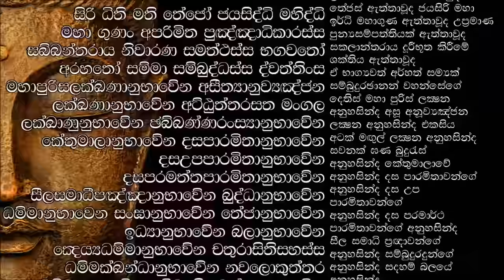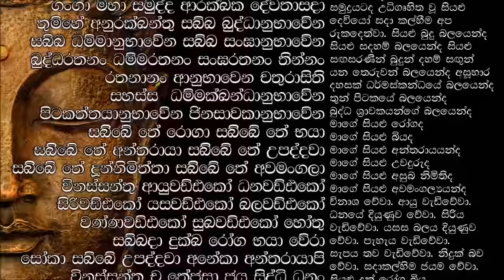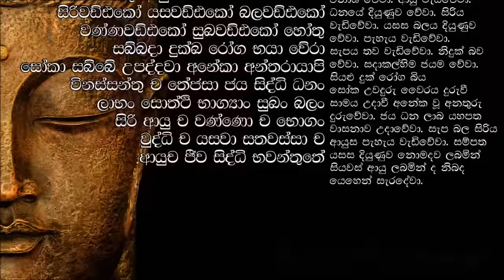Jaya Piritha - ජය පිරිත (MKS)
Jaya Piritha - ජය පිරිත

ජය පිරිත කියන්නේ යතිවරුන් විසින් ඉතාමත් හොඳ, සුභ, ගණ පිහිටුවලා හදපු එකක්. එහි ඇත්තේ සුබ පරමාර්ථයි. මෙහි චේතනාවන් පාරිශුද්ධයි. ඒ නිසා මෙය නිතර ශ්‍රවණය වන විට, කියන කොට ඉතා යහපත් ප්‍රතිඵල ලැබෙනවා. මෙය පසු කාලීනව පිරිත් පොතට එකතු කළ පිරිතක්. ජය පිරිතේ තුනුරුවන් ගුණ සමඟ මහානුභාව සම්පන්න ආශිර්වාදාත්මක බලයක් අන්තර්ගතයි. මෙය තරම් සිංහල, බෞද්ධ ජන හදවත්වලට මුල් බැස ගත් වෙනත් පිරිතක් නැති තරම්. ඊට හේතුව මේ පිරිතෙන් බුදුරජාණන් වහන්සේගේ අපරිමිත ගුණ සමුදායම කියැවෙන නිසයි.

තෙරුවන් ගුණ හා ආනුභාවය
බුද්ධ ධම්ම සංඝ යන තෙරුවන්ගේ ආනුභාවයෙන් ද, මේ ආදී ආකාරයට තෙරුවන් ගුණ හා එහි ආනුභාවය ගැන කියැවෙනවා. ඒ වගේම පිරිත සැකසිලා තියෙන ආකාරයට මිනිසුන්ගේ සිත් වහාම ඇද බැඳ ගන්නවා. අනෙක් පිරිත් ද එසේ වුවත් මෙහි විශේෂත්වයක් තියෙනවා.

"ද්වත්තිංස මහා පුරිසලක්ඛණානුභාවේන අසිත්‍යනුව්‍යඤ්ජන ලක්ඛණානුභාවේන අට්ඨුත්තරසතමංගල ලක්ඛණානුභාවේන, ජබ්බ්ණ්ණ රංස්‍යනුභාවේන, කෙතුමාලානුභාවේන, දසපාරමිතානුභාවේන, දසඋප පාරමිතානුභාවේන, දසපරමත්ථපාරමිතානුභාවේන, සීලසමාධිපඤ්ඤානුභාවේන බුද්ධානුභාවේන, ධම්මානුභාවේන, සංඝානුභාවේන, තේජානුභාවේන, ඉධ්‍යානුභාවේන, බලානුභාවේන, කෙය්‍යධම්මානුභාවේන, චතුරාසිතිසහස්ස ධම්මක්ඛන්ධානුභාවේන, නවලොකුත්තරධම්මානුභාවේන අට්ඨංගිකමග්ගානුභාවේන"

යනාදී වශයෙන් බුදුන් වහන්සේගේ මහා පුරුෂ ලක්ෂණ ගැන කියැවෙනවා. අසූවක් අනුව්‍යංජන ලක්ෂණ ගැන සඳහන්. ෂඩ්වර්ණ, දස උප පාරමිතා, දස පරමත්ත පාරමිතා, සීල, සමාධි, ප්‍රඤ්ඥා

ඒ වගේම මේ ආදී ආකාරයේ සෑම දෙයක්ම මෙහි ඇතුළත්. මෙහි සඳහන් ආනුභාවයන් පිළිබඳ මහත් වූ ගෞරව භක්තියෙන් යුක්තව සජ්ඣායනා කරමින් ශාන්තියක් ප්‍රාර්ථනා කෙරනවා. සමස්ත ත්‍රිපිටකයම මේ පිරිත තුළ ඇතුළත් කරලා තිබෙන නිසයි මේ තරම් ආනුභාවයක් මෙහි තියෙන්නේ. මෙය ශ්‍රවණය කරන කොට වෙනත් පිරිතක් ශ්‍රවණය කරනවාට වඩා මිනිසුන්ගේ සිත් ඇද බැඳ ගන්නවා. ඒ විදිහටයි මේ පිරිත හැදිලා තියෙන්නේ. පිරිතේ නමේ තියෙන්න‍ෙත් “ජය” පිරිත වශයෙන්. ඉතින් නමෙන්ම පැහැදිලි වෙන්නේත් ජයක් අත්පත් කර දෙන්නට මෙයට සුවිශේෂි බලයක් හා හැකියාවක් ඇති බවයි.

ඒ වගේම ජය පිරිතේ ඉතාම අලංකෘත පද වැලකුත් අන්තර්ගත වෙනවා. එය ඉතාමත් කර්ණරසායනයි. ඒ වගේම ශ්‍රව්‍ය ගෝචර පද වැලකුත් මෙහි තියෙනවා. මෙහි අනුප්‍රාස රසයක් තියෙනවා. ඕනෑම පිරිතක් ශ්‍රව්‍ය ගෝචර විය යුතුයි. පිරිතක් කියලා කියන්නේ බල සම්පන්න දෙයක්. එය ඉතාම අලංකාරව, තාලයකට, ශ්‍රව්‍ය ගෝචරව හා කර්ණරසායනිකව තිබ්බොත් පමණයි, මිනිසුන් මෙය ශ්‍රවණය කරන්නේ. ඒ වගේම ඕනෑම දෙයක් අමිහිරියි නම් රසයෙන් තොරයි නම්, කිසිවෙකුත් ඒවා අසන්නෙත් නෑ. වැලඳගන්නෙත් නෑ. මේ පිරිතේ සැකසී ඇති සෑම පදයකම තුරුණුවන් කෙරෙහි අප්‍රමාණ ශ්‍රද්ධාවක් ඇති වෙන විදිහටයි සකසලා තියෙන්නේ.

"චතුරාසිතිසහස්ස ධම්මක්ඛන්ධානුභාවේන, නවලොකුත්තරධම්මානුභාවේන අට්ඨංගිකමග්ගානුභාවේන, අට්ඨසමාපත්ත්‍යානුභාවේන, ජලභිඤ්ඤානුභාවේන, මෙත්තා, කරුණා, මුදිතා, උපෙක්ඛානුභාවේන, සබ්බපාරමිතානුභාවේන, රතනත්තය සරණානුභාවේන, තුය්හං සබ්බරෝග සෝක උපද්දව දුක්ඛදෝමනස්සුපායාසා විනස්සන්තු. සබ්බසංකප්පා තුය්හං සමිජ්ඣන්තු දීඝායුකෝ හෝතු සතවස්සජීවේන සමංගිකෝ හෝතු සබ්බදා."

මේ බුදුරජාණන් වහන්සේගේ ධර්මයේ තියෙන සකලවිධ ධර්මස්කන්ධය අසූහාරදාහයි කියල කියැවෙනවා.

"චතුරාසීති සහස්සධම්මක්ඛන්ධානුභාවේන, පිටකත්තයානුභාවේන, ජිනසාවකානුභාවේන, සබ්බේ තෙ රෝගා, සබ්බේ තේ භයා, සබ්බේ තෙ අන්තරායා, සබ්බේ තෙ උපද්දවා, සබ්බේ තෙ දුන්නිමිත්තා, සබ්බේ තෙ අවමංගලා විනස්සන්තු."

බුදුරජාණන් වහන්සේගේ ශ්‍රාවකයන්ගේ ආනුභාවේන්ද ශාන්තියක් වේවා කියලා ප්‍රාර්ථනා කරමින් ආශිර්වාද කරනවා.

මෙයින් විස්තර කෙරෙන්නේ ඇති වී තිබෙන සියලුම රෝග, අන්තරා, උපද්‍රව යනාදී සියල්ලම දුරු වේවා කියලා ප්‍රාර්ථනා කිරීමයි. මේවා මිනිසුන්ට තිබෙන දුක් කරදරයි. මිනිස්සුන්ට රෝග තියෙනවා. ව්‍යසන තියෙනවා. අන්තරා තියෙනවා. උපද්‍රව තියෙනවා. මේවා තියෙනකොට "ජය පිරිත" නිතර ශ්‍රවණය වෙනකොට, කියනකොට අන්තරා දුරු වේවා කියලා ප්‍රාර්ථනා කළ යුතුයි. ඒ වගේම පිරිත කියලා කියන්නේ සත්‍ය පදනම්කොට ගත් මහානුභාව සම්පන්න ශාන්ති කර්මයක්. එය මිනිස් කට හඬින් ඉතා විශාල බලපෑමක් අවට පරිසරයට ලබා දෙනවා. අපි කුඩා කල අපේ මව්පියෝ අපට පෙන්නලා දීලා ‍තියෙන දෙයක් තමයි, ගෙවල් ළඟ තියෙන ගස්වල ඵලදාව වැඩියි කියලා. එයින් පෙනෙන්නේ මිනිස් කටහඬ නිතර ඇසෙනකොට එය අවට පරිසරයට තද බලපෑමක් කරන බවයි. පසුගිය කාලවකවානුවේ විද්‍යාඥයන් පිරිසක් ඉතාලියේ ඇපල්වතු දෙකක් අරගෙන පර්යේෂණයක් සිදු කළා. එහි එක වත්තක ඉතා මිහිරි ශබ්දය ඇති තැටියක් වාදනයට සැලැස්සුවා. අනෙක් වත්තේ කිසිදු මිනිස් ශබ්දයක් හෝ කටහඬක් ඇසෙන්නට සැලැස්සුවේ නැහැ. මෙහි අවසන් ප්‍රතිඵලය ගත්තාම දැනගන්නට ලැබුණේ අර ඉතා කර්ණරසායන මිහිරි කටහඬ ඇති ඇපල් වත්තේ ඵලවැල බොහෝමයක් තිබීමයි. ඒ වගේම ඒවා ඉතා මිහිරි රසයකින් ද යුක්ත වීමයි.